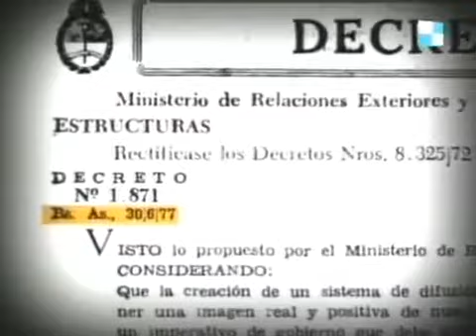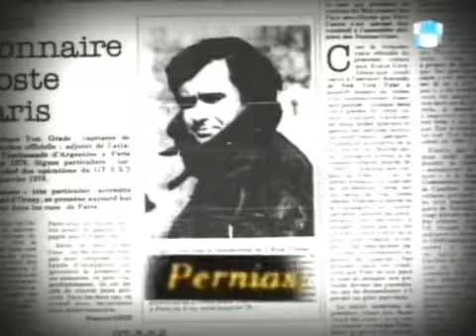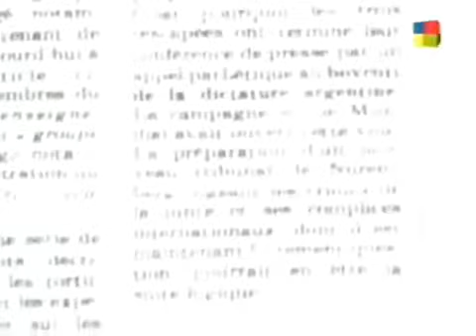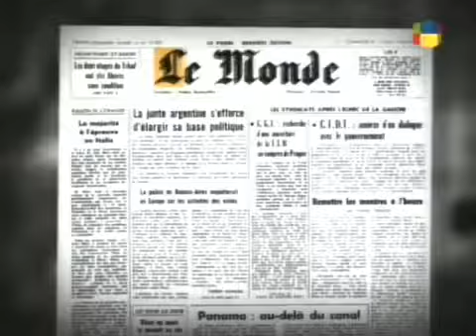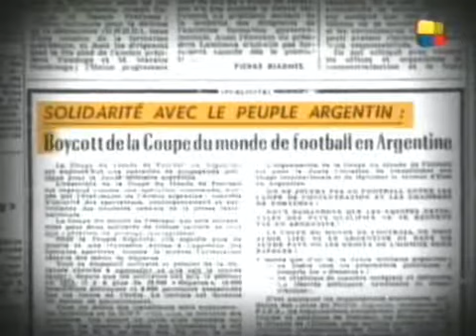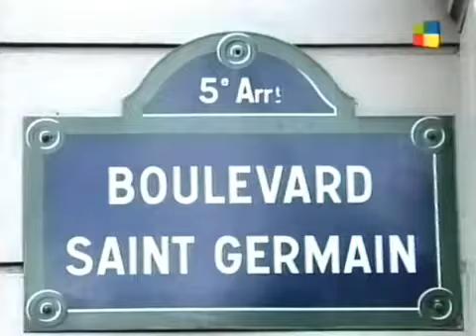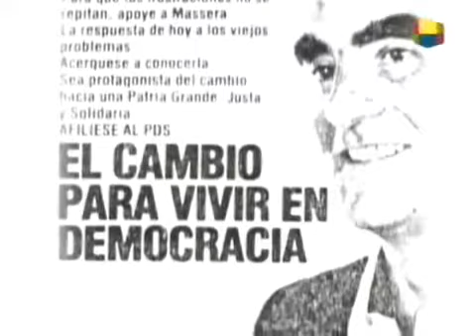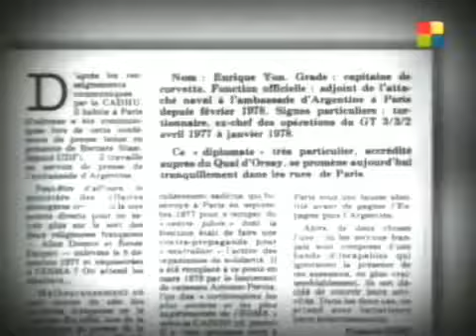Documenta - America TV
Documenta - Centro piloto Massera en Paris Ciclo del periodista Román Lejtman en América 2.

Documenta - 17 de Octubre - Crónica de un mito Ciclo del periodista Román Lejtman en América 2.

Documenta - Trelew, historia de un fusilamiento Ciclo del periodista Román Lejtman en América 2.

CONSULTAS PARA ADQUIRIR VIDEOS A: - Noticiero Telefe Noticias Opinion de Joaquin Morales Sola sobre la desocupacion en Argentina y los comentarios hechos por.